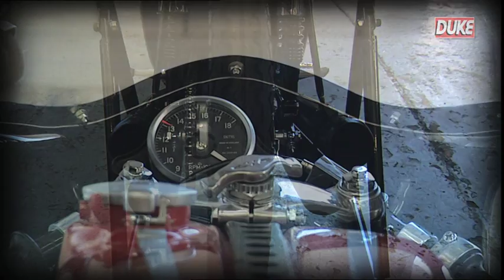Honda - The Power of Dreams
"We only have one future, and it will be made of our dreams, if we have the courage to challenge convention." Soichiro Honda We're on INSTAGRAM